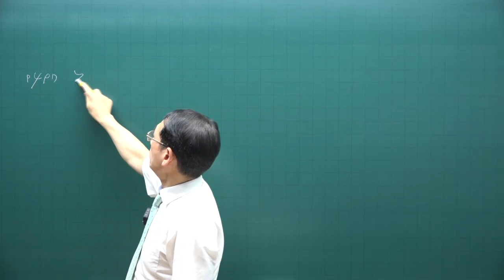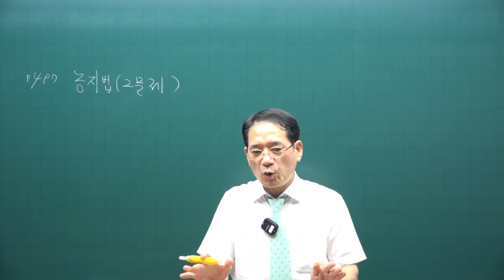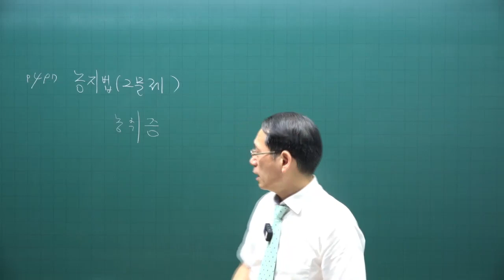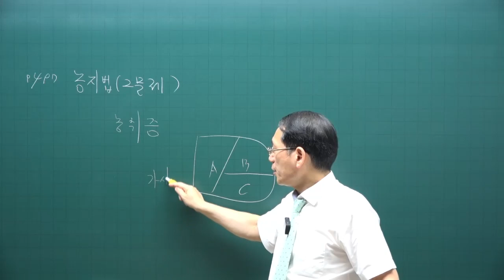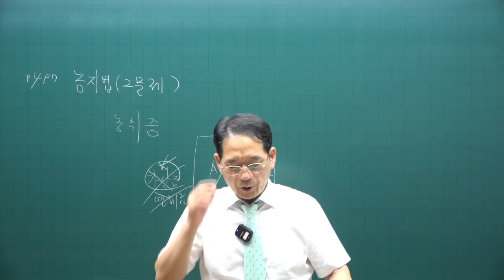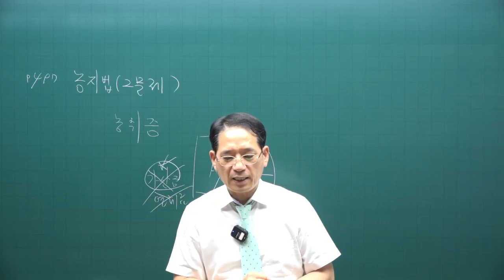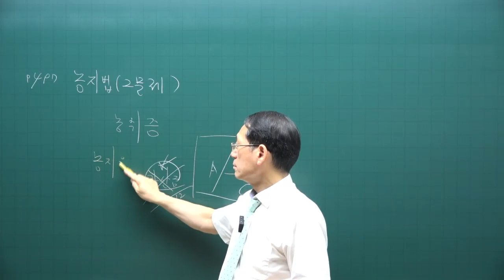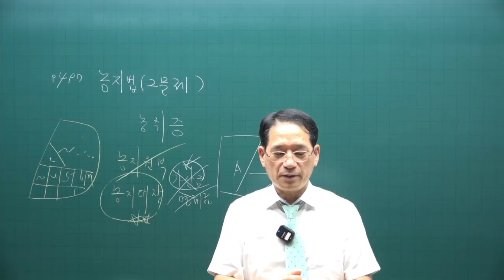[공전무 - 공인중개사 무료인강] 2023년 공인중개사 시험과목 부동산공법 박한수 교수 공인중개사 핵심이론 23강